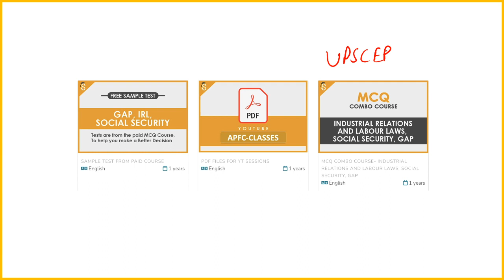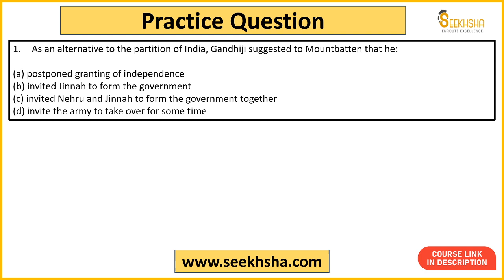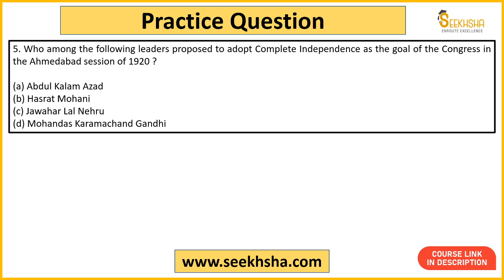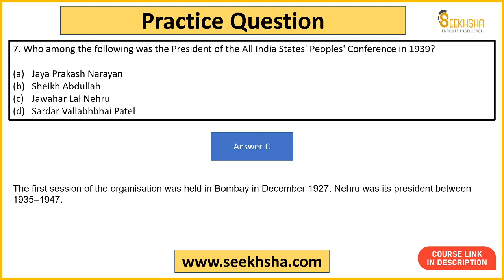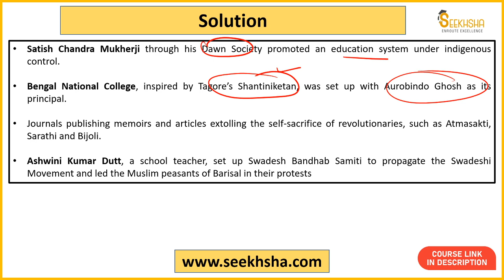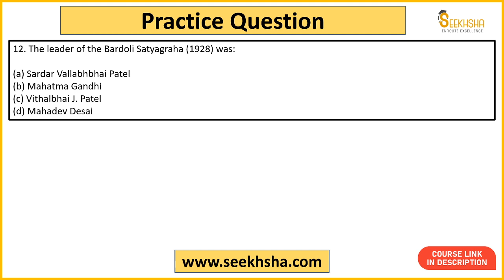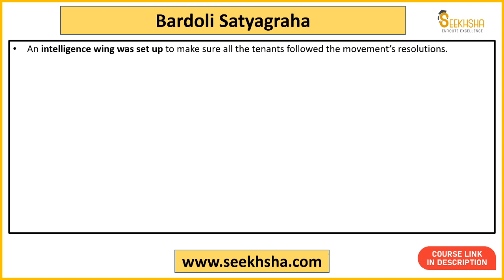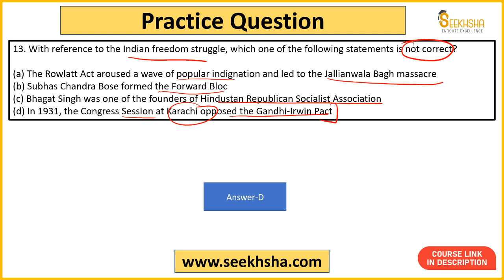L 32- MCQs Indian Freedom Struggle apfc ​